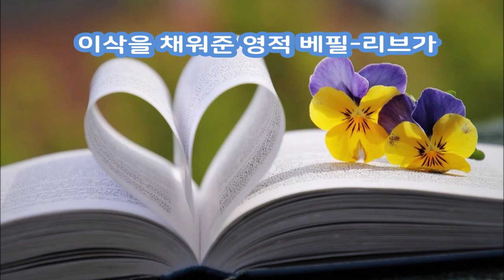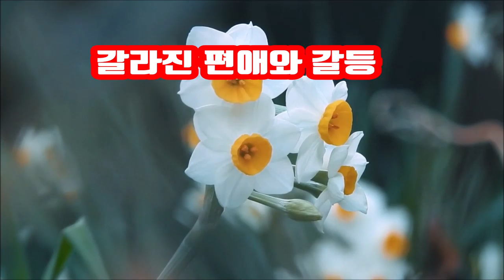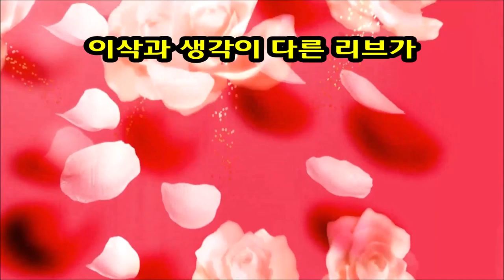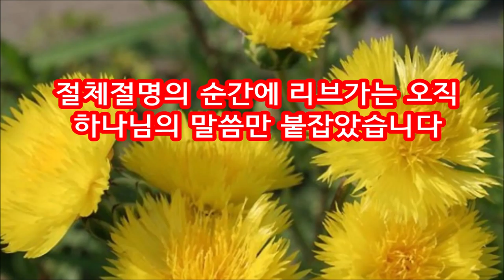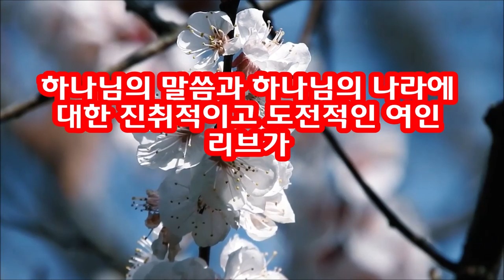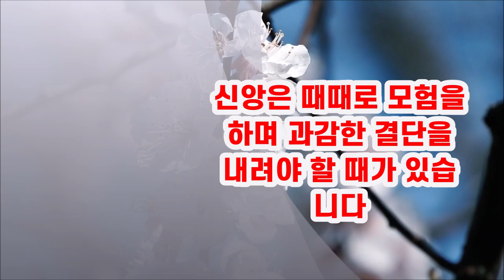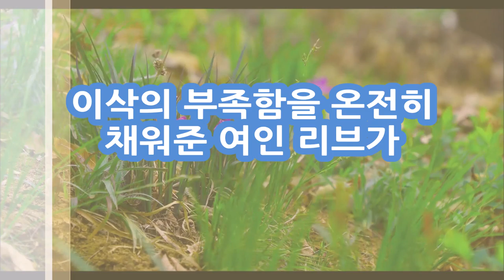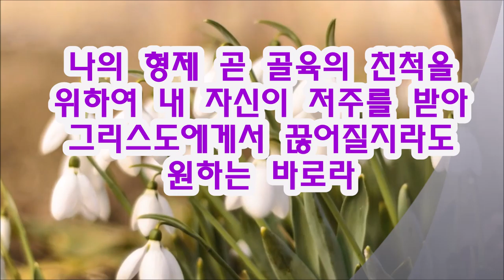이삭을 채워준 영적 베필 리브가 / People of Faith 3th / Rebekah, the spiritual partner who filled Isaac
리브가는 왜 장자권을 속여서 야곱에게 주었을까요?
리브가의 영적 통찰력은 인간의 족보를 뛰어 넘는 하나님에 대한 믿음과 획신이었습니다.
그러나 그녀의 속임수는 그녀의  육신에 큰 고통이었습니다

Let's go back to Christ Let's go back to the Gospel
Why did Rebekah trick the birthright and give it to Jacob?
Rebekah's spiritual insight was his faith and breakthrough in God beyond human genealogy.
But her trick was a great pain in her life